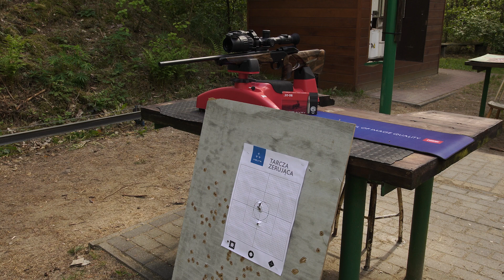Instrukcja montażu i przystrzeliwania lunety noktowizyjnej Pulsar DIGEX C50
W filmie znajdziemy:
✅podstawowe funkcje noktowizora Pulsar DIGEX C50
✅informacje dotyczące prawidłowego obsadzenia  DIGEXa C50 na broń
✅pokaz siatek celowniczych i opcji dotyczących ustawień balistycznych
✅instrukcje jak ustawić celownik za pomocą metody Freeze
Więcej informacji:
Pulsar DIGEX C50 X940S
Pulsar DIGEX C50 X850S